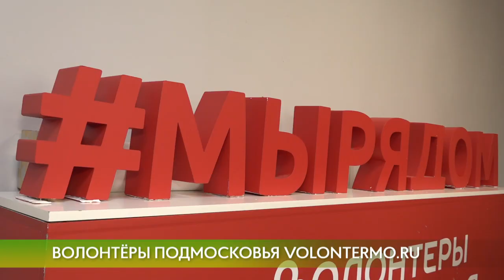Сбор гуманитарной помощи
Волонтёры Подмосковья собирают гуманитарную помощь для беженцев из Донбасса. Вещи первой необходимости люди несут в пункты приема почти круглосуточно.